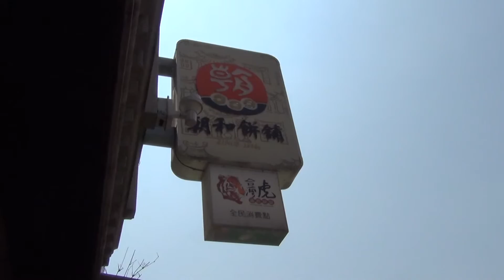Lukang Old Street, Taiwan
A video of Lukang Old Street, famous for its pastries.. Featuring some of my friends :)